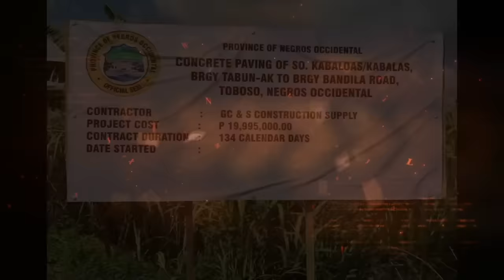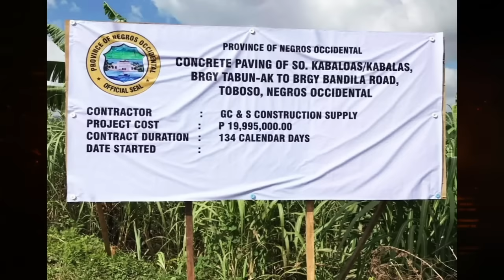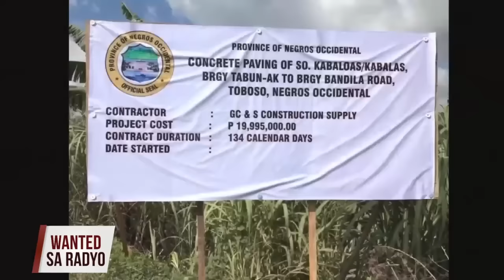TIYAK LULUBOG ANG DADAAN DITO!